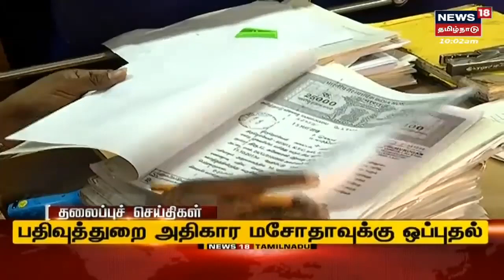இன்றைய தலைப்புச் செய்திகள் - Sat Aug 13 2022 | Tamil Headlines | Tamil News | News18 Tamil Nadu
இன்றைய தலைப்புச் செய்திகள் - Sat Aug 13 2022  | Tamil Headlines Today | Tamil News | News18 Tamil Nadu | செய்திகளை துல்லியமாகவும் துரிதமாகவும் வழங்கும் தமிழகத்தின் முதன்மை செய்தி தொலைக்காட்சி உங்கள் நியூஸ் 18 தமிழ்நாடு